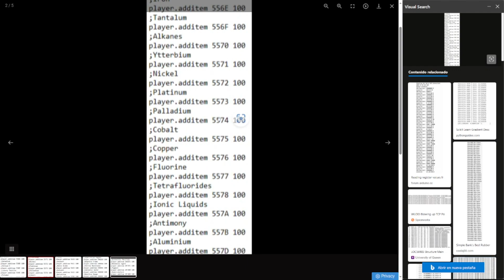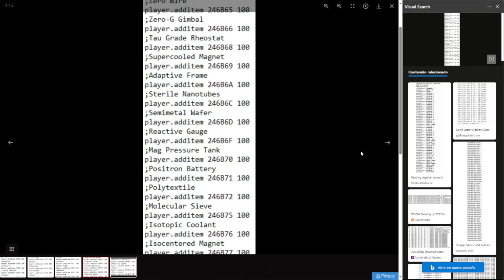-GUIA- Todos los Comandos/TRUCOS Para Tener RECUSRSO DE FABRICACION Parte 2 [ Starfield ]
SOLO CON PONER LA Ñ SALE LA CONSOLA NO HACE FALTA CAMBIAR EL IDIOMA DEL TECLADO